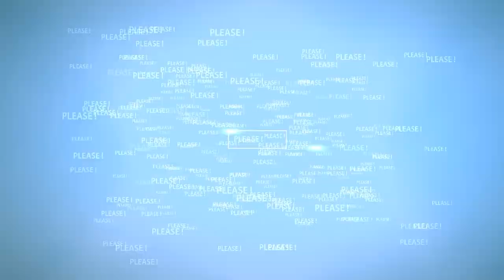Benjamin Chew: She lies ALL the time !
Benjamin Chew: Amber Heard lies all the time !